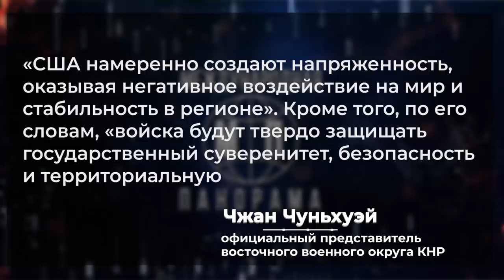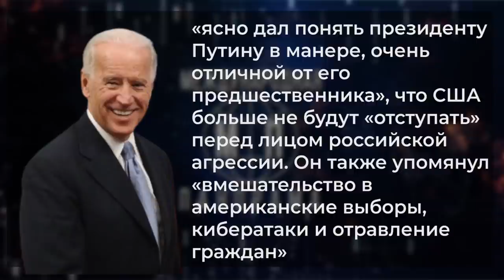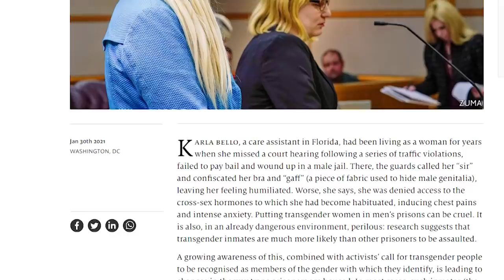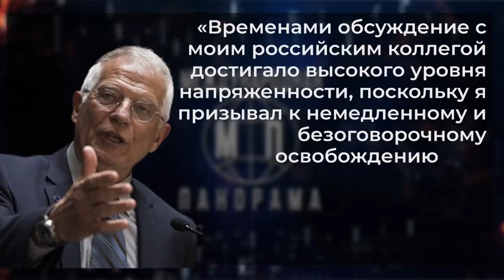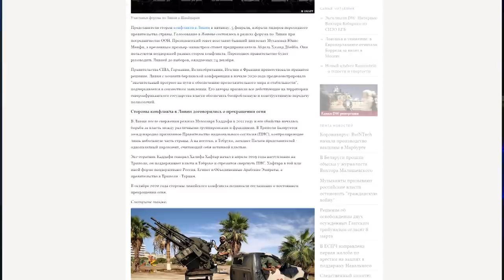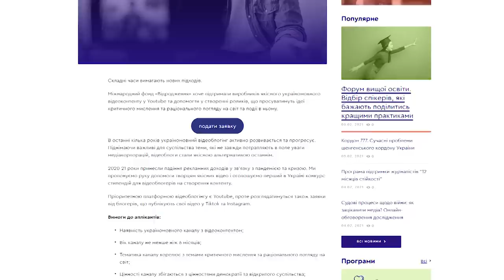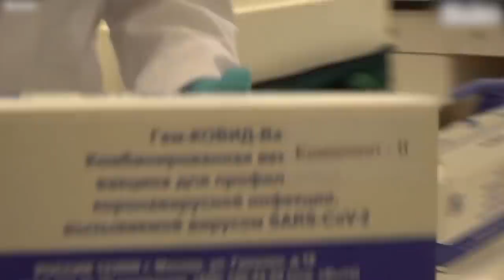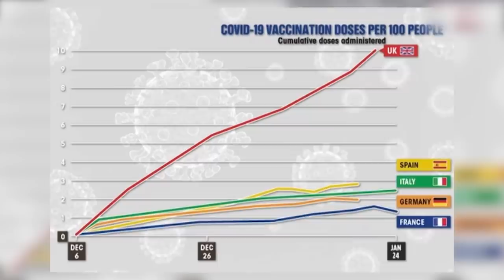Россия и Китай снова враги США, санкции за Навального — Международная панорама на КРТ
Президент США Джо Байден заявил, что закончит политику изоляционизма Трампа,  активизирует демократизаторские усилия за рубежом и усилит противодействие предполагаемым враждебным шагам России и Китая. Китай в ответ имитировал морскую атаку в ответ на провокации американских кораблей, а вот Россия намерена сотрудничать по вопросу контроля над стратегическими ядерными вооружениями и продлить договор СНВ-3. А Верховный представитель Европейского союза по внешней политике и политике безопасности Жозеп Боррель пригрозил Лаврову санкциями, если Навального не выпустят на свободу.

Таймкоды:
00:00 – Анализ внешнеполитической речи Байдена. Наращивание конфронтации с Китаем.
04:44 — Байден. Перспективы отношений с Россией, операций в Йемене, «Иранской ядерной сделки»
08:40 – Эксперт Киевского центра политологических исследований и конфликтологии
Антон Финько. Анализ будущей внешней политики США. Влияние на нее внутриполитической ситуации в Америке.
19:00 – Нравы британцев. Трансгендер в мужской тюрьме.
20:55 – Последствия визита Верховного Представителя по внешней политике ЕС Жозепа Борреля в Россию.
24:50 – Ливия. Избрание лидеров переходного правительства.
30:00 – Основатель портала "Дипломатические комментарии" Аурагх Рамдан. Легитимность переходного правительства и перспективы урегулирования вооруженного конфликта.
43:44 – В Украине миллиардер Джордж Сорос поддерживает отечественных блогеров
45:30 – Вакцинация в ЕС. Закупки Спутника V для Европы.
49:50 – Глава Национальной медицинской палаты Украины Сергей Кравченко. Закупка и разработка вакцин в Украине.

Мы исследуем новейшую Историю в аналитических программах "Международная панорама", "Версии", "Политика и религия", вскрываем правду в "Перекрестных допросах". Но главная наша миссия — миротворческая. На КРТ регулярно проходят телемосты с украинцами Донбасса, Крыма. Спасибо, что теперь вы тоже с нами!